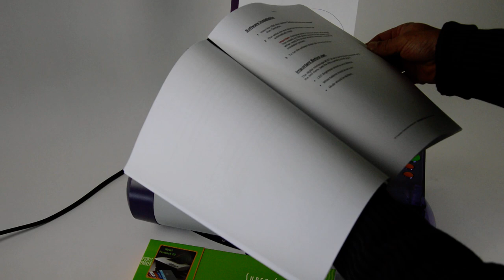Relieur par bandes thermo-collantes FB9E Fastback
Le relieur par bandes thermo-collantes FB9E , Fastback , de Powis Parker ,est un système qui permet de réaliser une reliure esthétique , solide , économique ,pratique , tres simple et tres rapide (20 à 30 secondes par reliure)..

De nombreuses couleurs de bandes thermocollantes (LX strip narrow et medium)
pour des reliures d'excellente présentation.

Une reliure solide grâce à un adhésif particulièrement performant.

Un système économique seulement 2 largeurs de bandes pour relier
jusqu'à 230 feuilles, au format maxi A4 ,les autres systèmes nécessitent de nombreuses références.

Une reliure pratique avec ouverture à plat.

Une utilisation très simple ,juste une touche à activer pour que le FB9E soit
immédiatement opérationnel,sans de pré-chauffage.

Un système idéal pour la reliure chez les imprimeurs , les reprographes , les administrations (Mairies,CPAM,CAF ,CRAM,) les professions libérales (avocats , experts comptables , administrateurs judiciaires ... ) les banques...et plus généralement pour tout service ayant besoin de réaliser des documents relies de qualité , simplement ,à coût réduit.